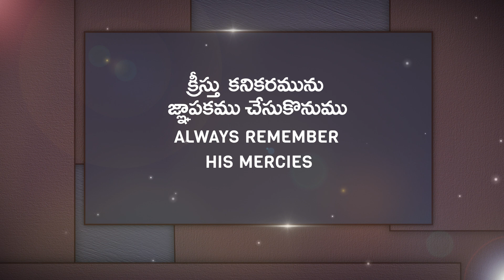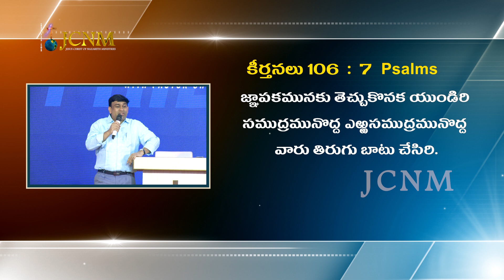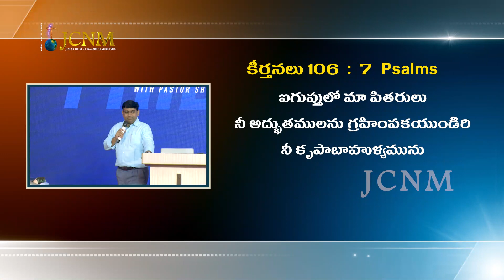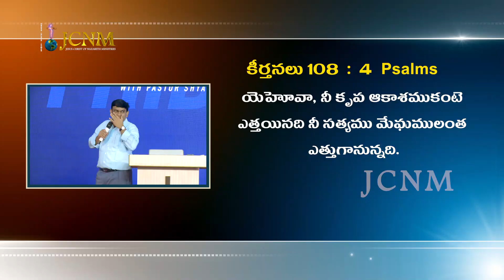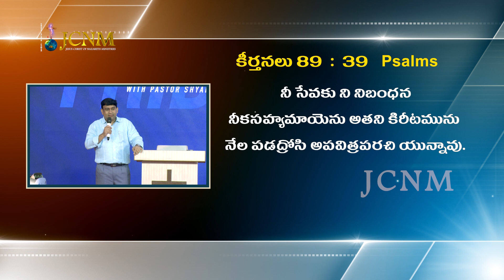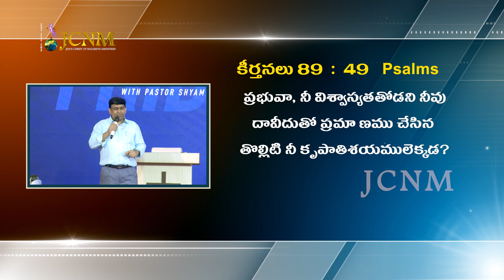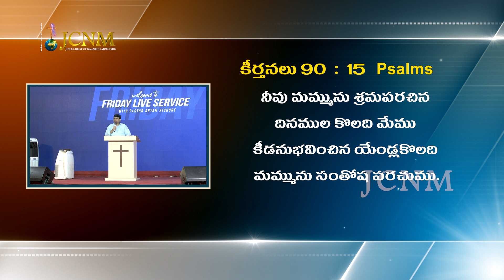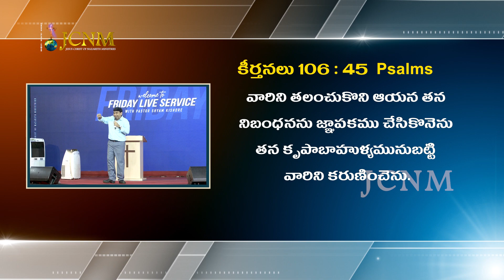క్రీస్తు కనికరమును జ్ఞాపకము చేసుకొనుము - Pastor Shyam Kishore 03.05.2019 (Telugu)